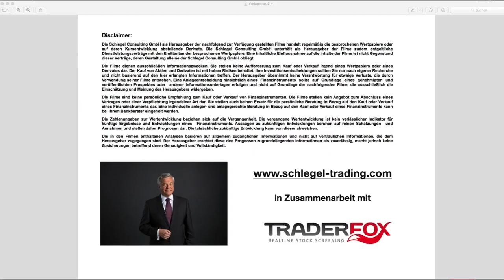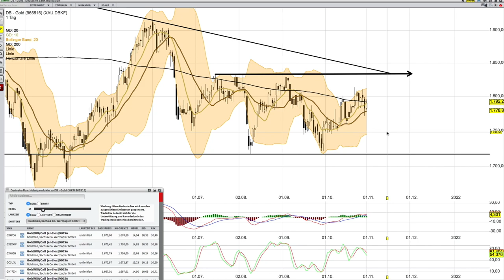Gold Analyse ab dem 2 November